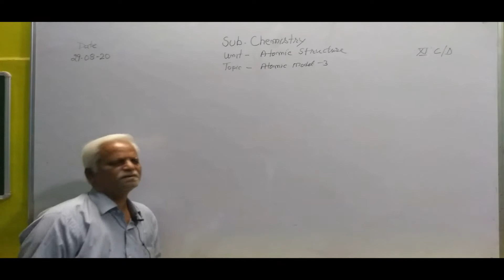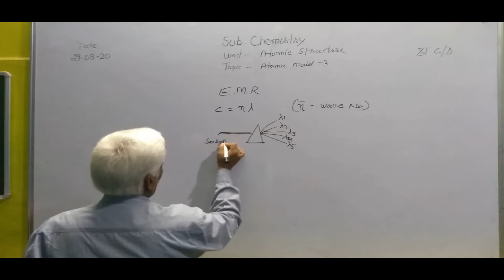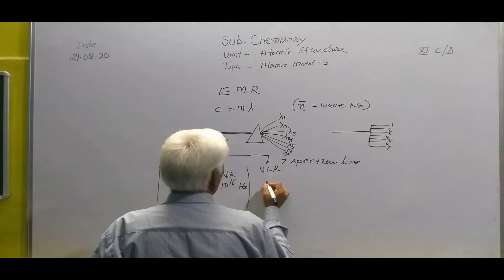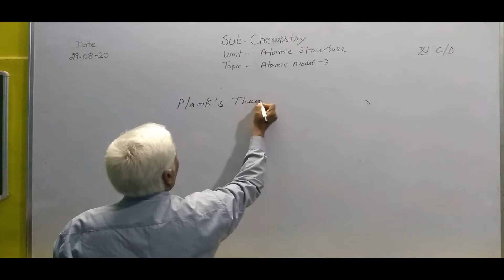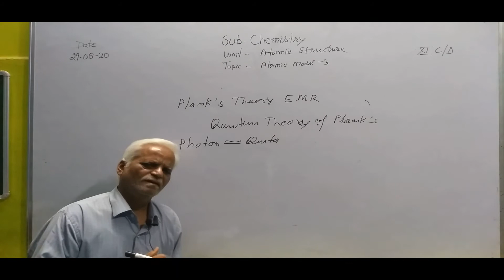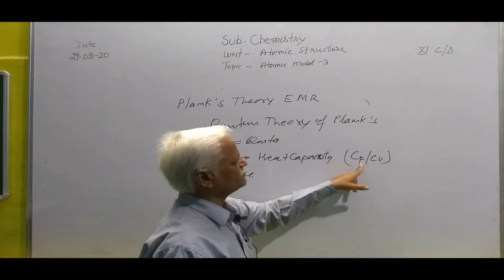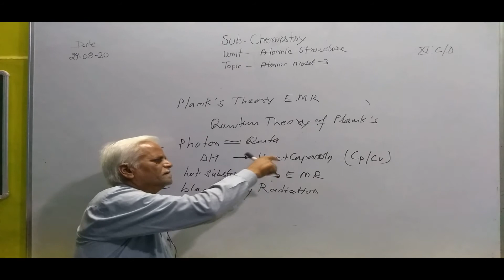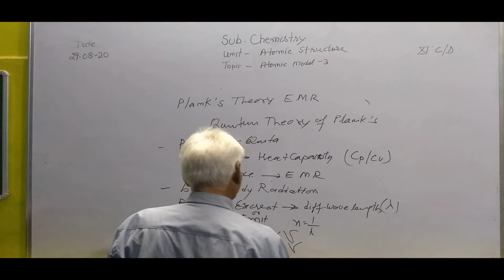CLASS 11 CHEM CH 03 ATOMIC STRUCTURE TOPIC ATOMIC MODEL PT 03